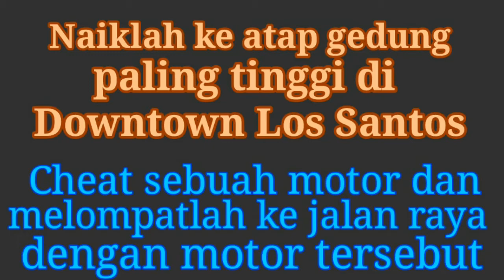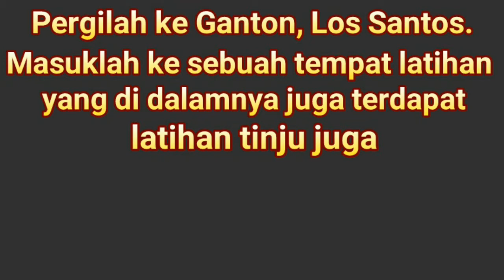Bug GTA SA Paling Seru Dicoba (Video Pertama RG 761)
Membutuhkan sesuatu?